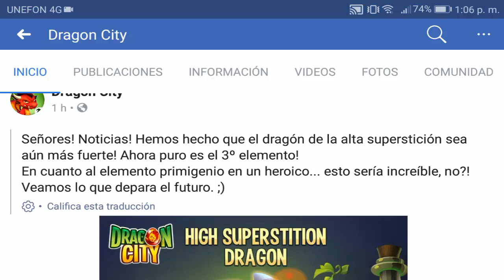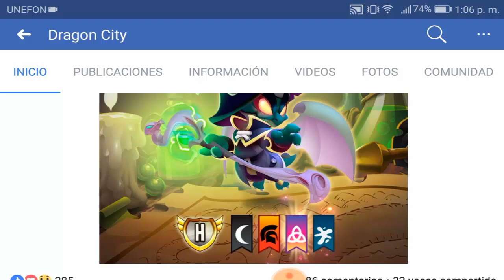CAMBIO DE ELEMENTO DEL NOBLE DRAGÓN SUPERSTICIÓN, HEROICO CON ELEMENTO PRIMARIO PRONTO ?